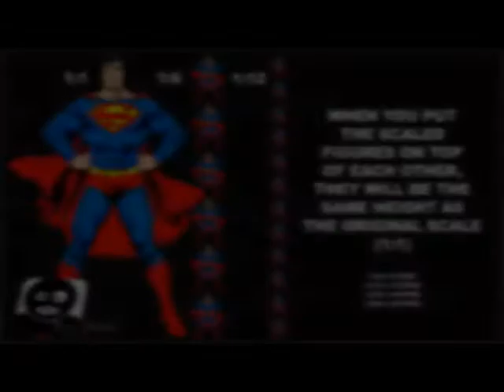Scaling Made Easy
Some simple tips on how to understand scaling